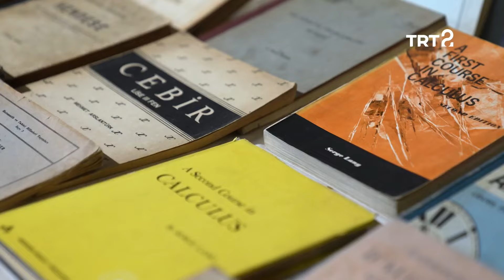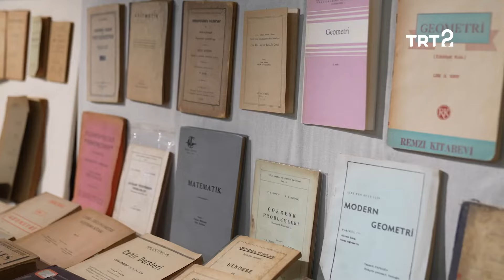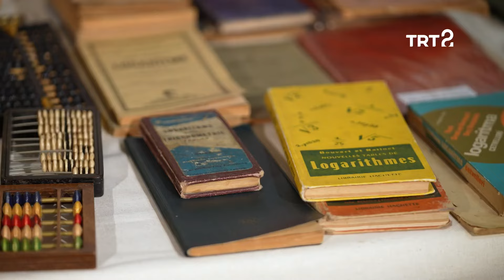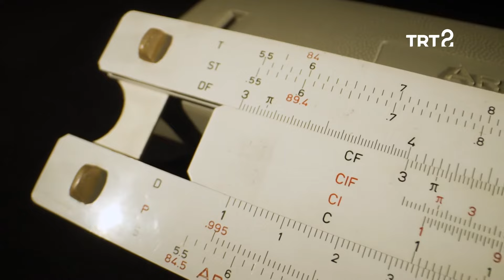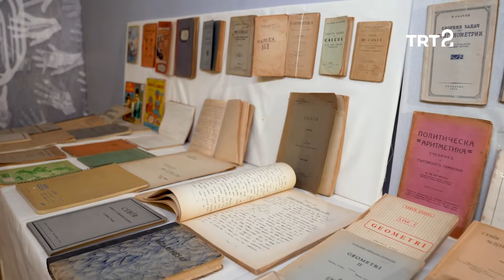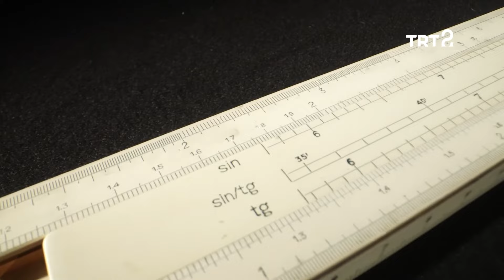Şaner Alap | Koleksiyoner | 75. Bölüm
Şaner Alap'ın matematik tarihine yönelik hesaplama aracı koleksiyonu...